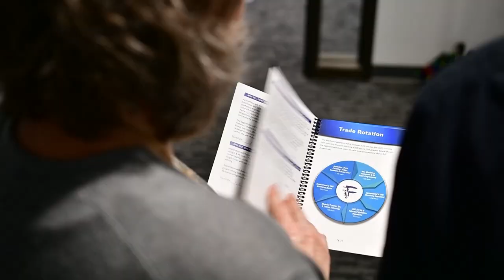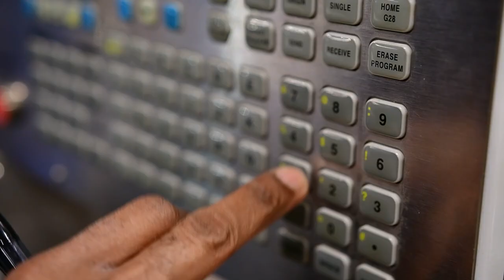Forging a Future: Prison to Precision Machining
Adolphus Redding's remarkable journey unfolds as he transitions from facing a potential life sentence to finding purpose and success as a skilled machinist. Reflecting on childhood traumas, Adolphus recognized the need for change, viewing his last chance as an opportunity for redemption. Engaging in daily discipline and participating in a positive machining program, he evolved from a troubled past to become a machine operator and machinist in training.

In this YouTube video, Adolphus shares the intricacies of his role—running parts, doing setups, and adhering to precise manufacturer specifications. He emphasizes the therapeutic nature of the meticulous tasks, highlighting the beauty of the creative and precise process. Adolphus advocates for machining as a transformative tool, especially for those coming out of incarceration, emphasizing its potential to reduce recidivism. His inspiring story serves as a beacon of hope, showcasing the positive impact vocational programs can have on individuals seeking redemption and a second chance at a better future.